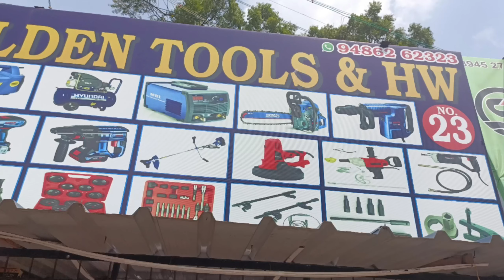tools വെറും 800 രൂപ സ്റ്റാർട്ടിങ് റേറ്റിൽ ഒരു വർഷോപ്പ് വയ്ക്കാനുള്ള ടൂൾസുകൾ 9486262323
tools വെറും 800 രൂപ സ്റ്റാർട്ടിങ് റേറ്റിൽ ഒരു വർഷോപ്പ് വയ്ക്കാനുള്ള ടൂൾസുകൾ

ഇത് പോലെയുള്ള ഉപകാരപ്രദമായ വീഡിയോ ആയിരിക്കും ഞങ്ങൾ ഈ ചാനലിൽ അപ്‌ലോഡ് ചെയ്യുന്നത്.
ചാനൽ ഇപ്പോൾ തന്നെ സബ്സ്ക്രൈബ് ചെയ്യൂ

sulfi kj youtube
sulfi k j facebook page
sulfi k j Instagram

നിങ്ങളുടെ പ്രോഡക്റ്റ് ജനങ്ങളിലേക്ക് എത്തിക്കാം ഞങ്ങളിലൂടെ...
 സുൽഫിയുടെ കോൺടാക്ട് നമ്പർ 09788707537